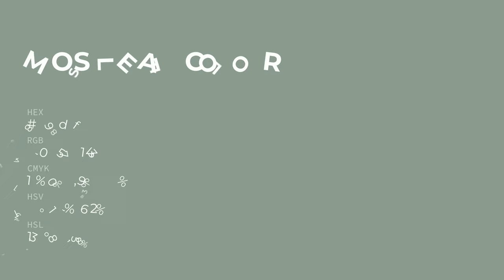Mossleaf color 8c9d8f hex color - Green color - Warm color 8c9d8f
What color is Mossleaf ? 8c9d8f hex color - Green color - Warm color 8c9d8f

Hex 8c9d8f Color Code is also known as Mossleaf color.

Hex 8c9d8f Color code in RGB color code model is created after adding 54.90% red color, 61.57% green color and 56.08% blue color.
Hex 8c9d8f Color code in CMYK color (process color) code model is generated after subtraction of 10% cyan, 0% magenta, 8% yellow and 38% black.